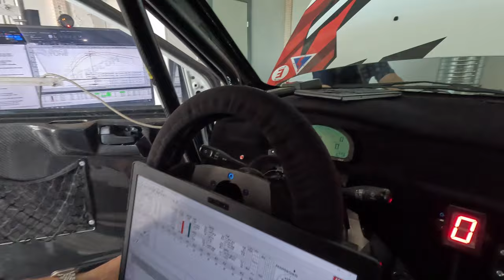Alexi ralli evo